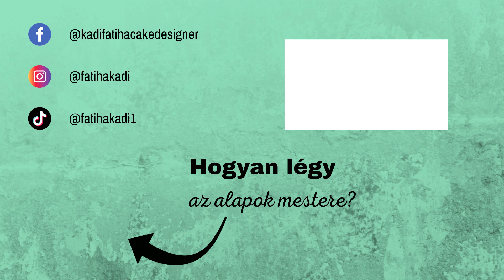Csokis piskóta- Kadi Fatiha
Hozzávalók egy 18 cm tortakarikához:

5 db M-L tojás
120 g cukor
2 dl olaj
140 g joghurt
40 g kakaó
80 g liszt
fél csomag sütőpor
fél dl kávé (tetszés szerint, kihagyható)

Nagyon jó sütögetést kívánok!